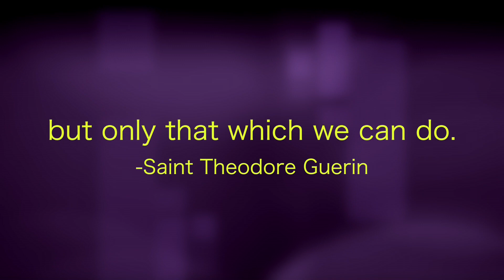Guerin Catholic Because We Are Grateful 2014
Annual "Because We Are Grateful" program helping out organizations in our community.